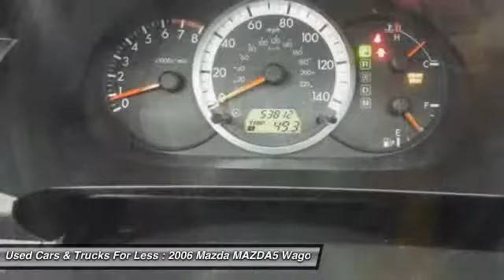2006 Mazda MAZDA5 Inver Grove Heights St. Paul Minneapolis MY5206A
2006 Mazda MAZDA5 Sport

**Assurance Plus 30 day/3,000 Mile Guarantee**, **ONE OWNER**, and **CLEAN CARFAX**. No games, just business! At Used Cars and Trucks for Less we sell quality vehicles in every price range. Previous owner purchased it brand new! Want to save some money? Get the NEW look for the used price on this one owner vehicle. This Mazda5 has only been gently used and has low, low mileage. They don't come much fresher than this!